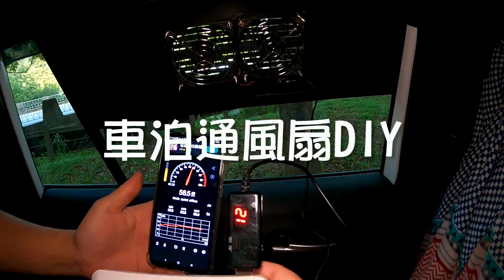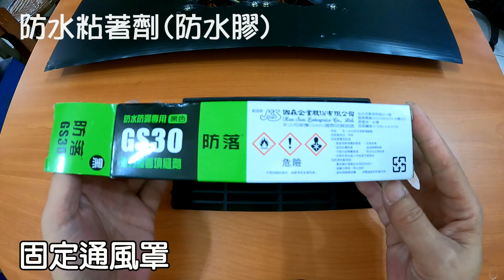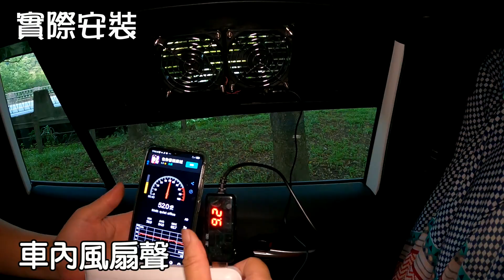車泊通風扇DIY I 請用1.25倍速觀看 I 車窗尺寸量測方式 I 適用所有車款 I 車宿必備 I 車泊 I 車宿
請用1.25倍速觀看，可獲得較佳體驗XD
影片導覽:
0:00 測量車窗尺寸
2:36 裁切車窗通風板 風扇孔及定位孔
3:48 準備組裝
4:54 測式風扇
6:37 固定通風罩
7:50 實際安裝

一開始幾次車泊都是開窗留縫通風，可是通風效果不佳。

市售的車用通風扇，都是正方式或長方形的規格品
然而每個車款的車窗形狀不同，
即使購買了通風扇，如何將它安裝在自已車上也是一個問題。
影片中分享如何測量車窗尺寸，讓大家可以做出合用的車窗通風板喔!!

手邊有現成的風扇材料嗎?
那可千萬別浪費了，DIY 也可以做出車用的通風扇哦!!
滿滿的成就感無價!!

最喜歡影片中哪一個部分呢?
如有任何疑問，也可在下方留言，我都會回覆喔

在尋常的生活裡，發掘不尋常的樂趣